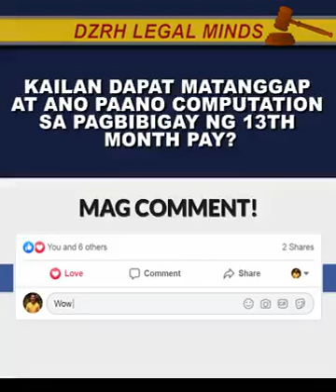KAILAN BA DAPAT MATANGGAP AT ANO ANG PAANO ANG COMPUTATION SA PAGBIBIGAY NG 13TH MONTH PAY?